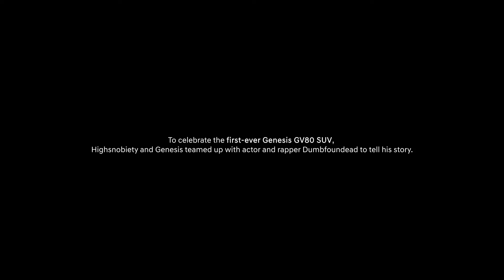Unapologetically Asian with dumbfounded | Genesis GV80 SUV | Genesis x HIGHSNOBIETY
Breaking through the noise, both on stage and off. The HIGHSNOBIETY Generation Genesis series goes behind the scenes with the Genesis GV80 and Korean-American rapper Jonathan Park known as Dumbfoundead. See how being unapologetically Asian continues to drive his inspirations and make him the influential performer he is today.

Culture knows no bounds. To celebrate the first-ever Genesis GV80, HIGHSNOBIETY partnered with distinctive Korean-American artists who are constantly evolving, experimenting with, and creating something entirely original. Follow along with our Generation Genesis series to hear their stories.

Genesis is a design-focused luxury brand that embodies the philosophy of Athletic Elegance. The Genesis product lineup consists of the flagship G90 luxury sedan, the G80 and G80 Sport midsize luxury sedans, and the G70 luxury sport sedan, which was named 2019 North American Car of the Year. In 2018, Genesis was the highest-ranked brand in the automotive industry awards for quality and owner satisfaction by respected, third-party experts, including Consumer Reports, J.D. Power and AutoPacific. The car is just the beginning. Welcome to Genesis.

Preproduction model with optional features shown. Initial availability limited. See your Genesis retailer regarding GV80 availability.